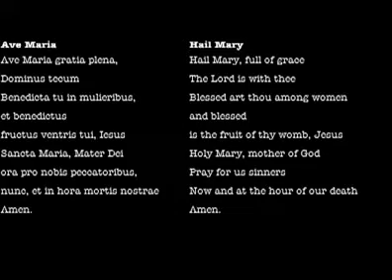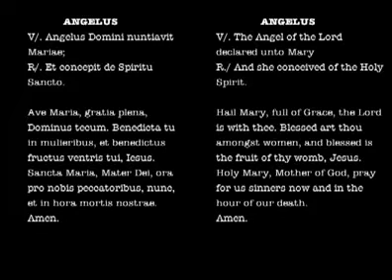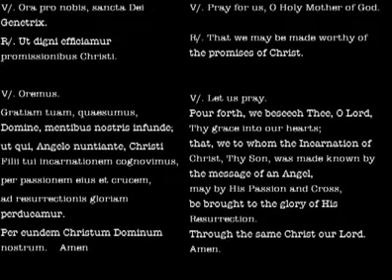Marian prayers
Il presente video è coperto da copyright dall'autore/editore ed è di sua esclusiva proprietà